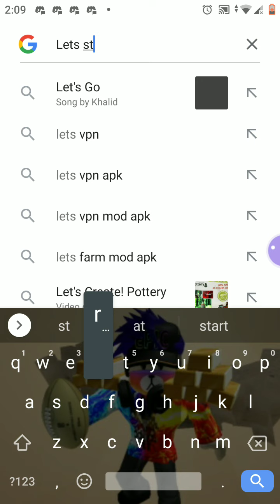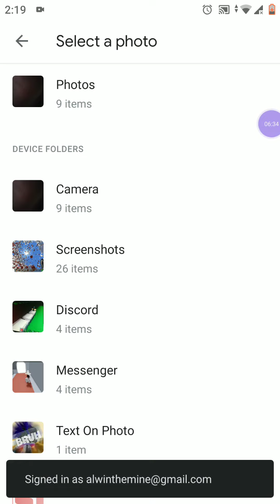Minecraft 1.0 PlayThrough Back time